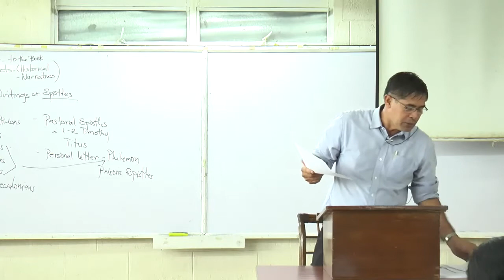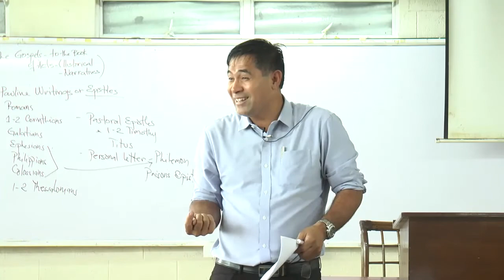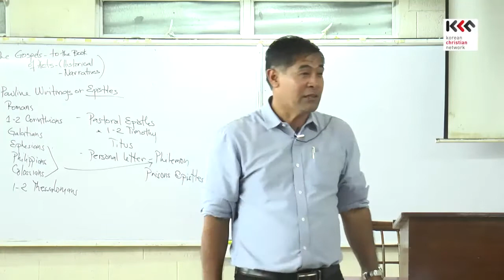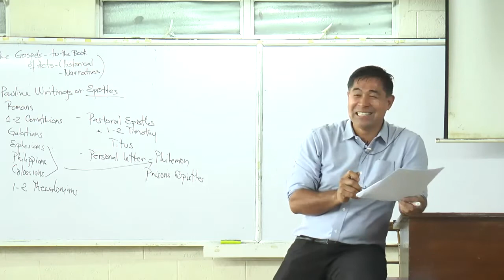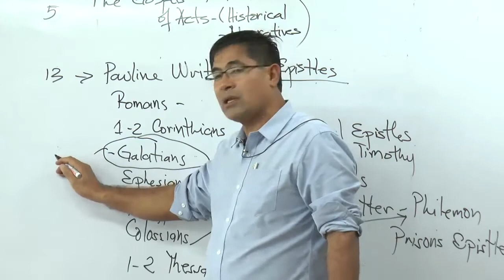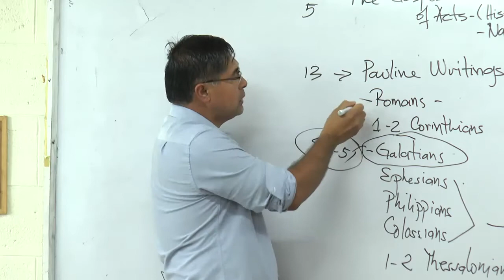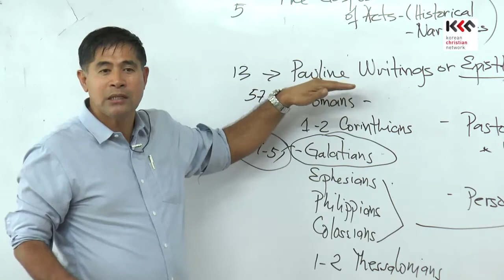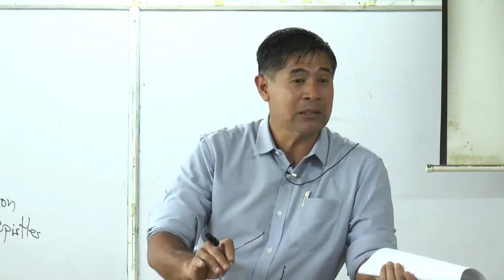Bible Intro210 Basic Rule